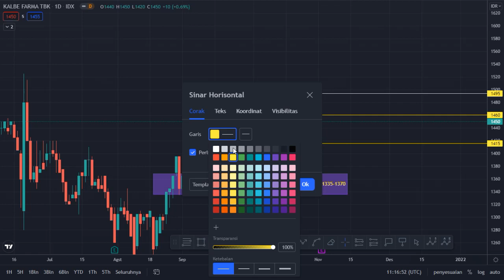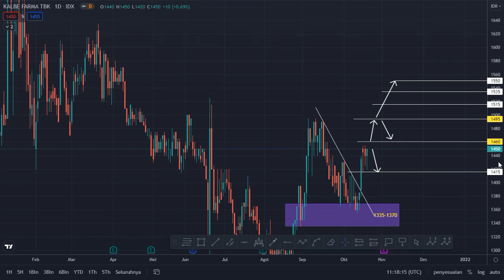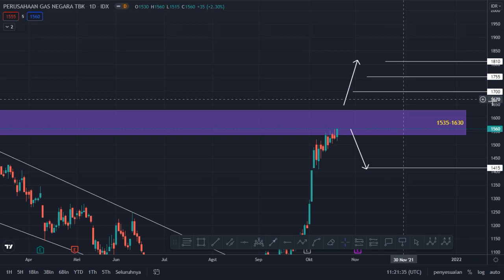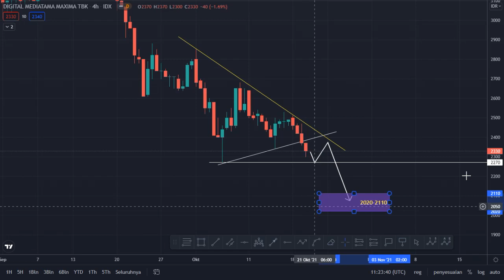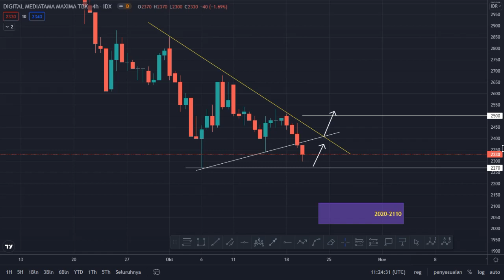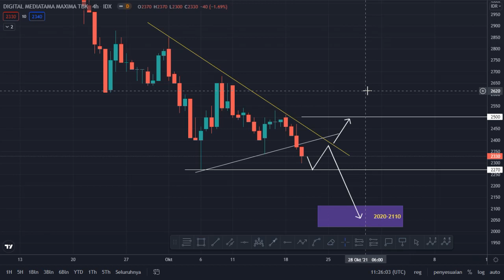Analisa Saham KLBF, PGAS dan DMMX Tanggal 19 Oktober 2021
Halo teman-teman sekalian kali ini saya akan menganalisa saham  KLBF, PGAS dan DMMX  secara teknikal. Video ini di ambil atau di record tanggal 19 Oktober 2021 .Jangan skip videonya supaya teman-teman mengerti lebih detail dari penjelasan saya. Jadi, untuk mengetahui lebih lanjut tonton video nya sampai habis ya .